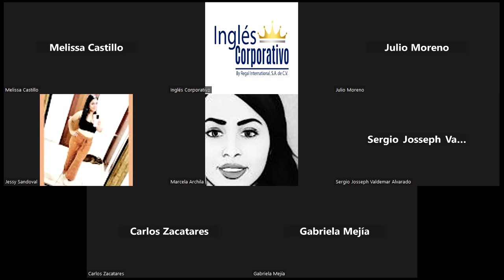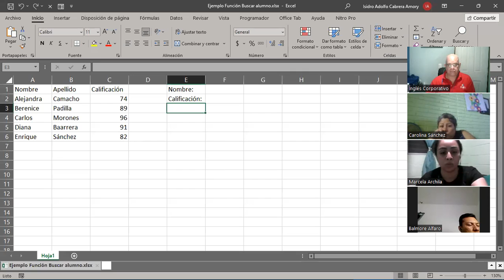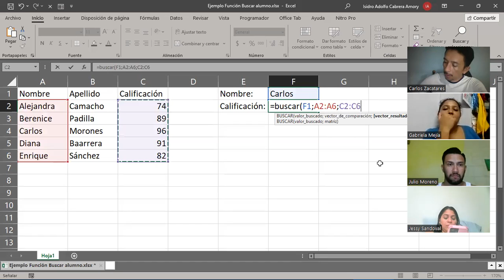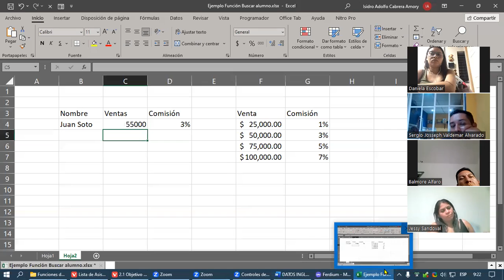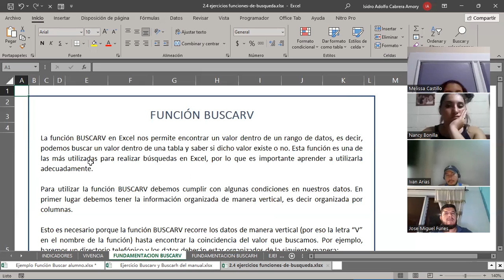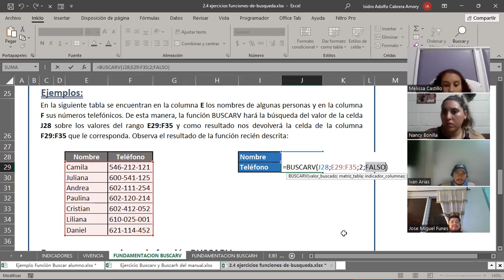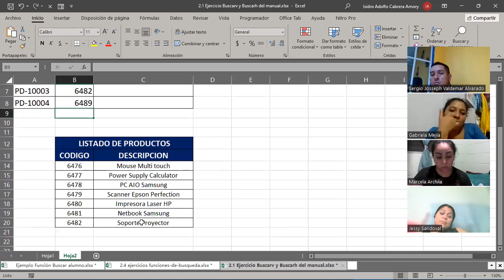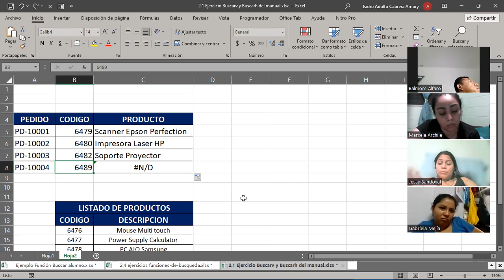SESION 6-28-08-2023-IC29811-0013-2023-CABRERA-Función Buscar